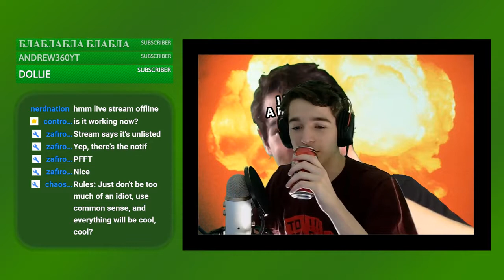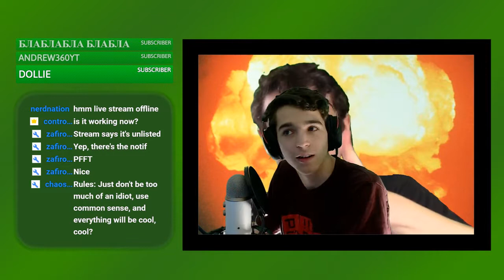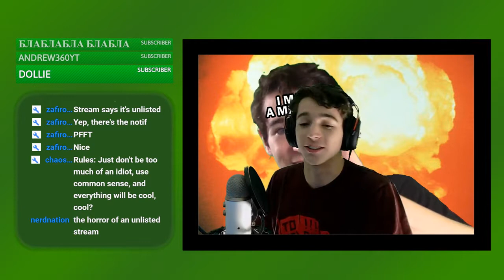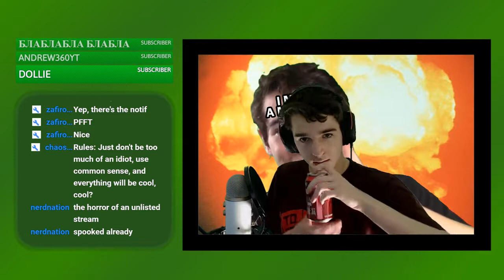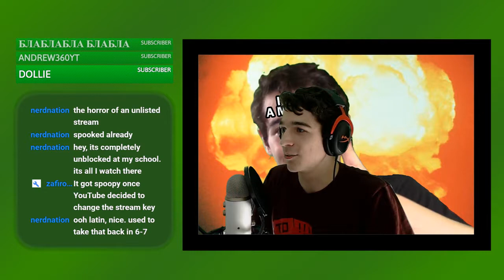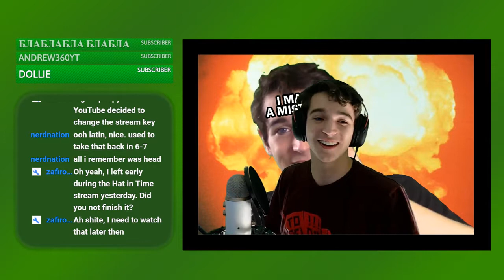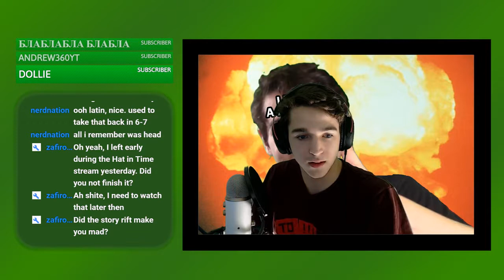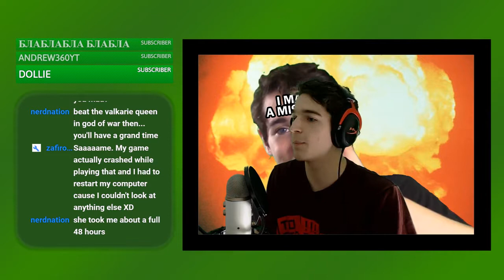Intergalactic Horror -- Dead Space #1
I'm scared.

Streamlabs Link bc it keeps shoving it in and it won't go away